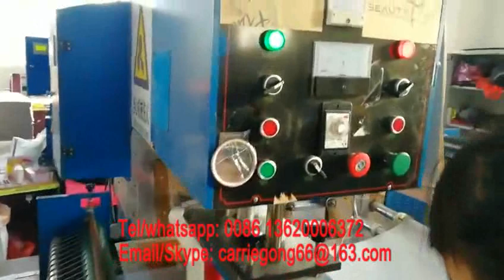Semi auto 5kw High frequency wig pvc bags welding machine with cutter